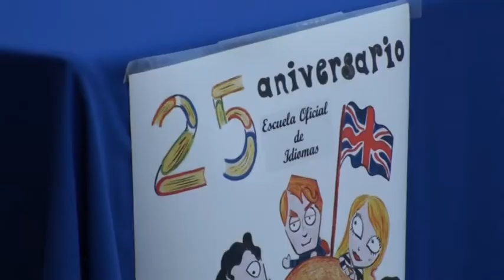La Escuela Oficial de Idiomas celebra el acto institucional por su 25 aniversario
Por sus aulas han pasado casi 7.500 alumnos a lo largo de estos años. El centro quiere seguir creciendo, por eso apuesta por novedades en el futuro, como la posibilidad de ofrecer clases en horario matinal e impartir el C1 en inglés y francés.